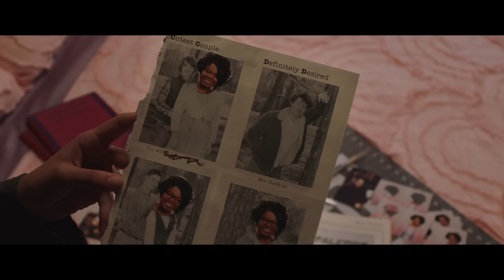Ma – Official Trailer (Universal Pictures) HD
Genre: Thriller
Cast: Octavia Spencer, Juliette Lewis, Diana Silvers, Luke Evans, McKaley Miller, Missi Pyle, Corey Fogelmanis, Gianni Paolo, Dante Brown
Director: Tate Taylor
Writer: Scotty Landes, Tate Taylor
Producers:  Jason Blum, Tate Taylor, John Norris
Executive Producers:  Octavia Spencer, Couper Samuelson, Jeanette Volturno, Robin Fisichella

Everybody’s welcome at Ma’s. But good luck getting home safe.

Oscar® winner Octavia Spencer stars as Sue Ann, a loner who keeps to herself in her quiet Ohio town. One day, she is asked by Maggie, a new teenager in town (Diana Silvers, Glass), to buy some booze for her and her friends, and Sue Ann sees the chance to make some unsuspecting, if younger, friends of her own.

She offers the kids the chance to avoid drinking and driving by hanging out in the basement of her home. But there are some house rules: One of the kids has to stay sober. Don’t curse. Never go upstairs. And call her “Ma.”

But as Ma’s hospitality starts to curdle into obsession, what began as a teenage dream turns into a terrorizing nightmare, and Ma’s place goes from the best place in town to the worst place on earth.

Ma also stars Juliette Lewis (August: Osage County) as Maggie’s mom, Luke Evans (Beauty and the Beast) as a local dad, Missi Pyle (Gone Girl) as his girlfriend, and McKaley Miller (TV’s Hart of Dixie), Corey Fogelmanis (TV’s Girl Meets World), Gianni Paolo (TV’s Power) and Dante Brown (Lethal Weapon TV series) as Maggie’s friends.

From Tate Taylor, the acclaimed director of The Help and Get On Up, and blockbuster producer Jason Blum (Get Out, Halloween, The Purge series) comes a thriller anchored by a daring and unexpected performance from Spencer, one of the most powerful actors of her generation.

Ma is written by Scotty Landes (Comedy Central’s Workaholics) and Taylor, is produced by Blum for his Blumhouse Productions, by Taylor, and by John Norris (executive producer, Get On Up), and is executive produced by Spencer, Couper Samuelson, Jeanette Volturno, and Robin Fisichella.